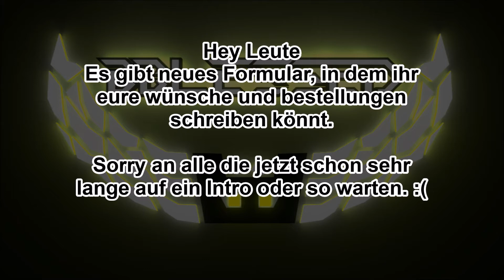►Info Video◄ +Neues Formular [HD]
Danke an all eure geduld!

[- - - - - - - - - Infos- - - - - - - - - -]
Du willst was von mir? Fülle bitte das Formular aus:

--[Programme]--
  Ich verwendete für Intros, Tumbnails und Banner:
  -After Effects
  Zum aufnehmen:
  -Fraps